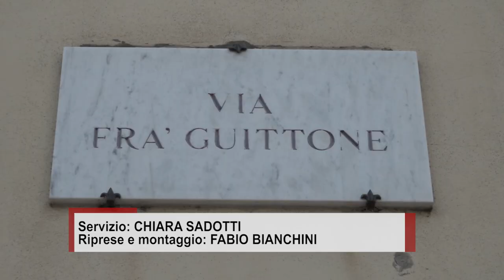Buche in via Fra Guittone, Casi: “in corso verifiche sulle piante per valutare gli interventi”